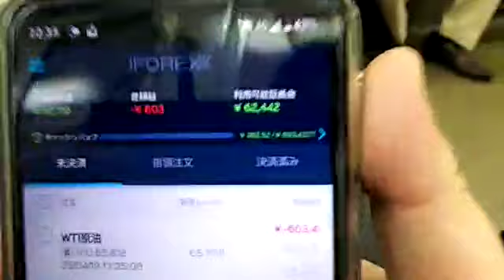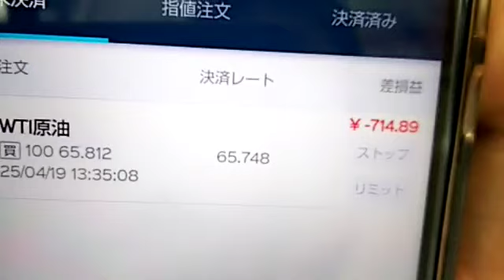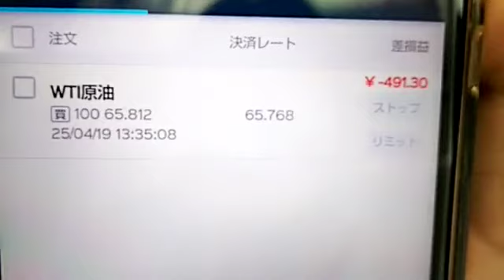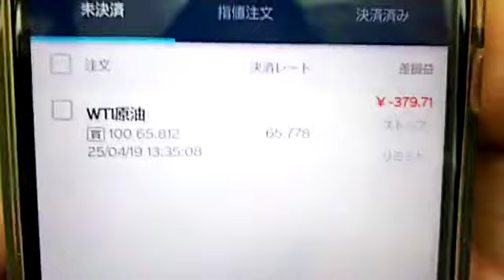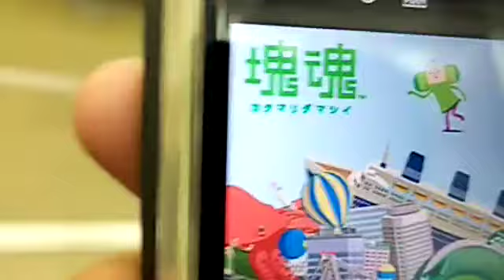【ジャグラー】半分しか取り返せなかったジャグラー20190425